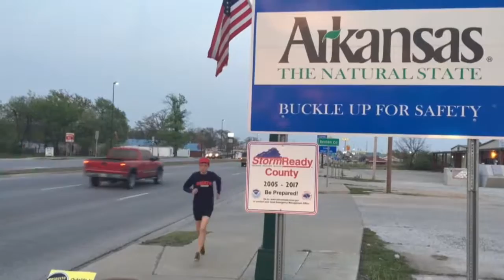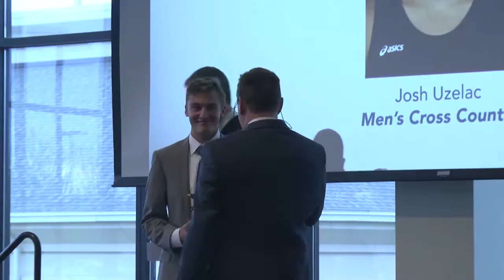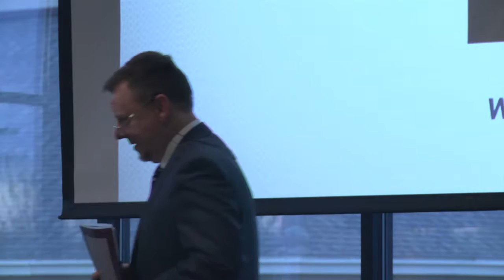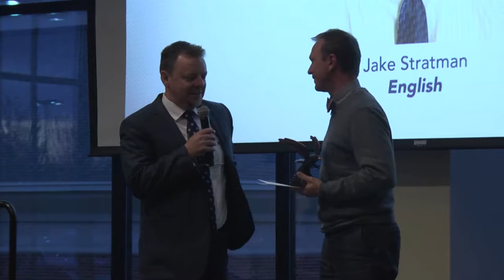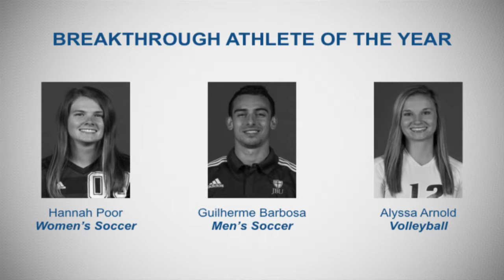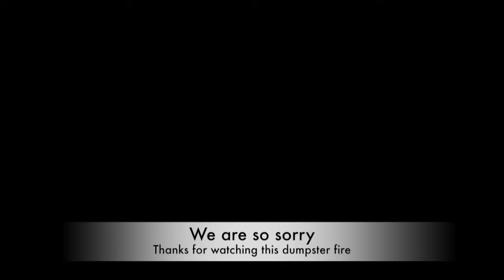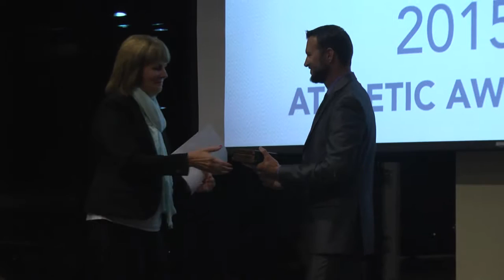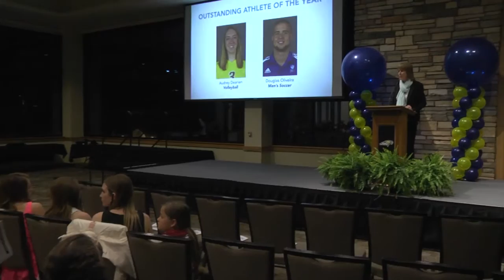General • JBU Athletic Awards Spring 2016